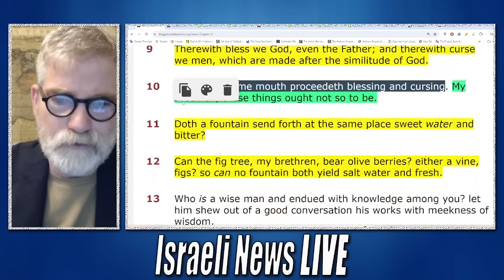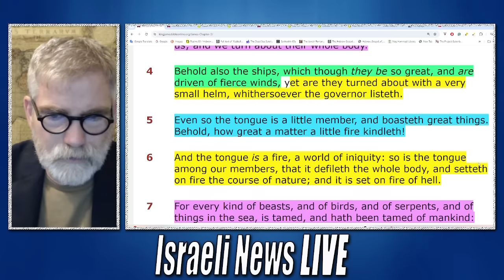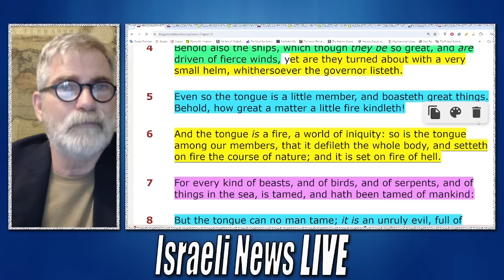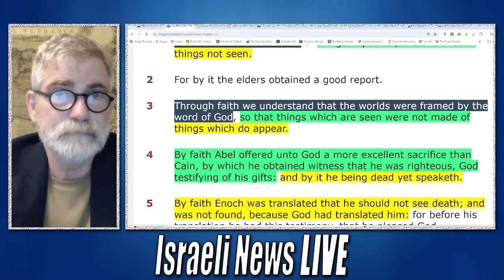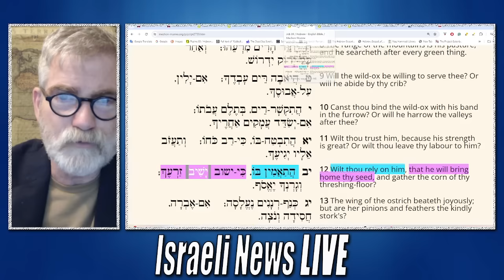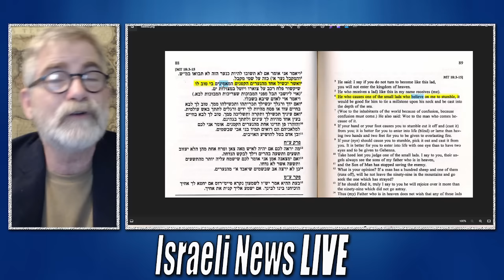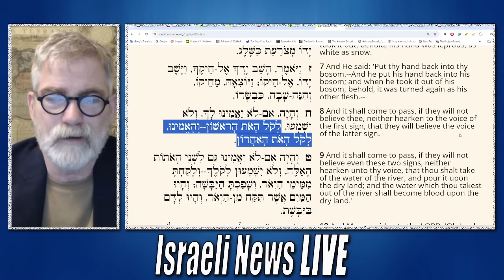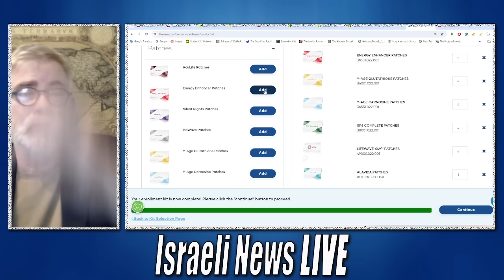How Does What We Say Effect the Body